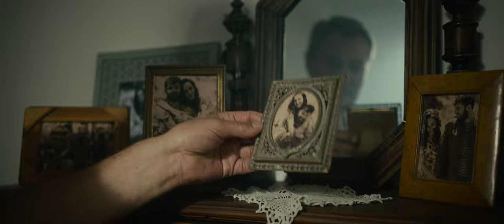IT'S SPRING... - TRAILER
Aram Amatuni is a retired special forces spy who has devoted his entire life to serving and protecting his country. His son, Gnel, is a successful businessman who hasn’t forgiven his father for putting the needs of his country before those of his own family. This conflict between father and son reaches its climax when Amatuni’s grandson, a talented violinist who has the opportunity to study in one of the best European music academies, inspired by his grandfather’s ideology goes against his father’s wishes and enlists in the mandatory military service from which his father has freed him using his connections. The unexpected war further severs the father-son relationship, leading Amatuni to take a road of no return.

Directed by Roman Musheghyan
SRFF2023 - Official Selection - Feature Competition Category
Armenia
2022